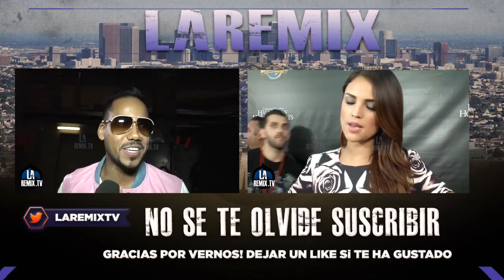Ninel Conde responde a las acusaciones que lo vinculan con el narcotráfico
Ninel Conde es señalada por vínculos con el narcotráfico responde a las acusaciones que lo vinculan con el narcotráfico